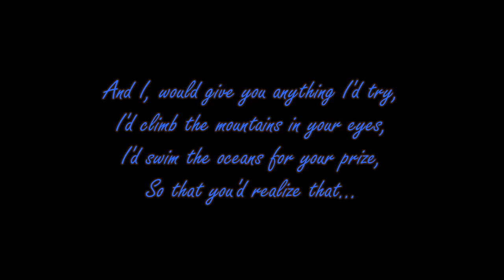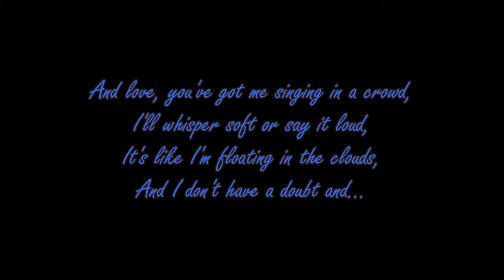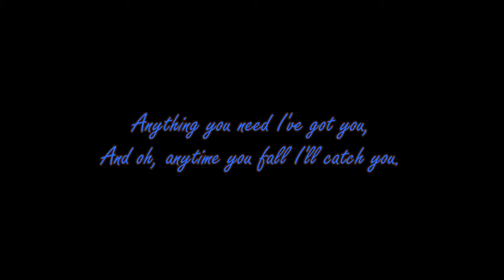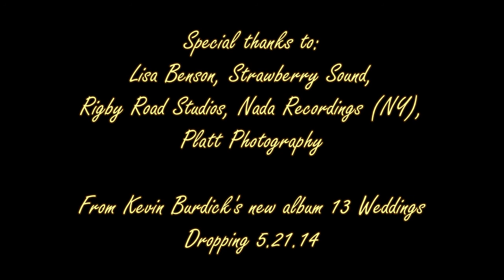Moving To Your Beat [feat. Lisa Benson} by Kevin Burdick (w/ lyrics)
From the album 13 Weddings.  This quirky love song is sure to make you smile.